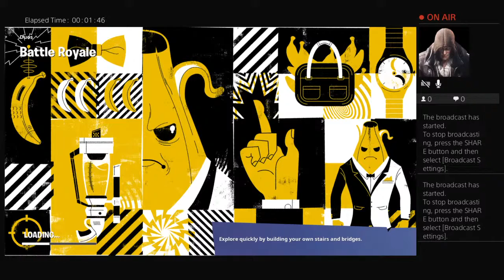Arena trios with jasperxgamer and George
JasperXGamer